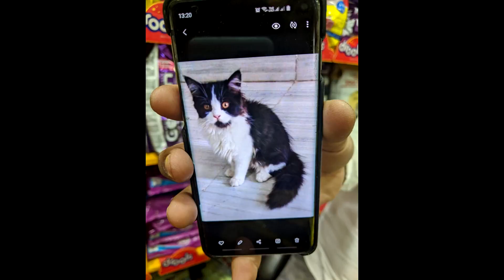TODO O DIA DESPERDIÇADO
Hi friends i hope you guys are enjoying and having a great day.

Ola pessoas eu espero que vcs desfrutando e ter um muito bom dia.